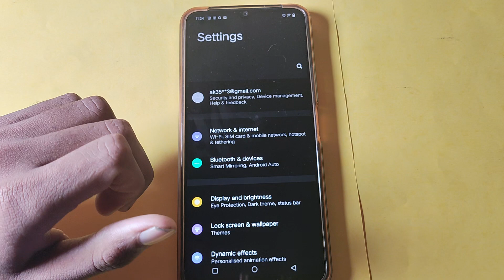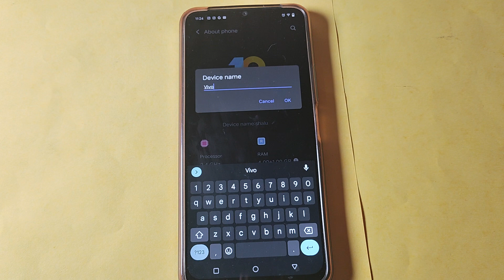vivo z6 lite change device name,how to change device name in vivo z6 lite